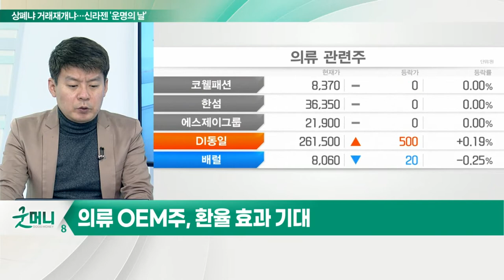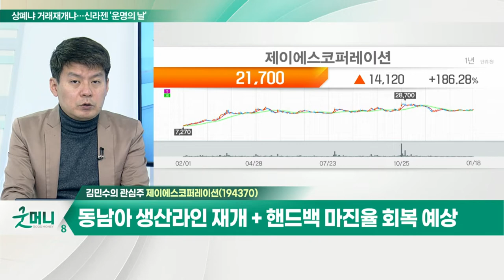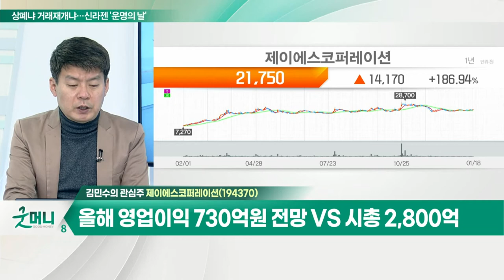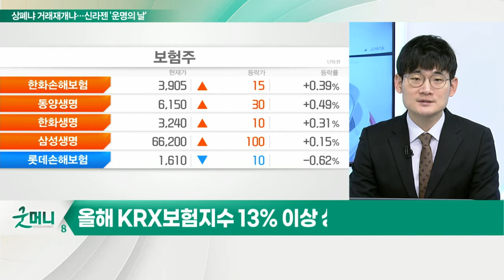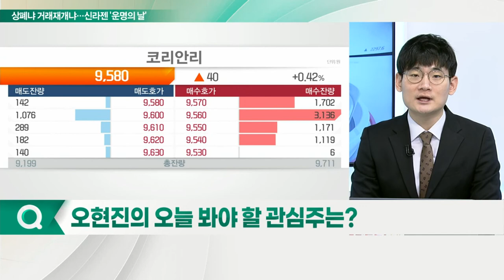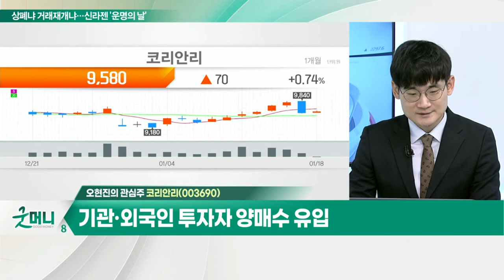제이에스코퍼레이션(194370)... 의류, 핸드백 중심 OEM 업체 / 코리안리(003690)... 재보험 부문 이익개선 확대_개장 관심주 (20220118)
Q. 의류 OEM 관련주, 가동률 회복… 상승 기대?
- 리오프닝 관점 + 재고 확충 필요 지속
- 환율 효과 기대

- 의류, 핸드백 중심 OEM 업체
- 동남아 생산라인 재개 + 핸드백 마진율 회복 예상
- 부채비율 하락… 약진통상 인수 및 부동산 매각
- 올해 영업이익 730억 원 전망 VS 시총 2,800억

Q. 보험주, 금리 인상 훈풍에 기지개 켜나?
- 올해 KRX보험지수 13% 이상 상승
- 금리 연동 상품 수익률 확대
- 손해율 안정에 따른 이익 개선 기대
- 성장주 투자심리 악화로 가치주 관심 필요

코리안리(003690)
- 재보험 부문 이익 개선 확대
- 해외 보험시장 진출에 따른 외형성장 기대
- 기관∙외국인 투자자 양매수 유입